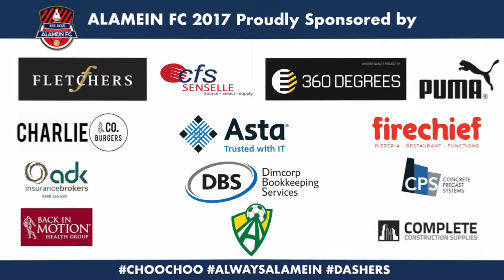R3 AFC V GUFC U13 FULL MATCH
First win of the season for the U13s.
A great effort by the girls and a well deserved result.